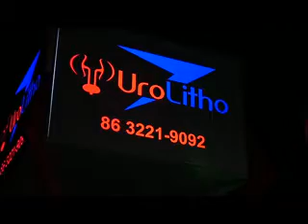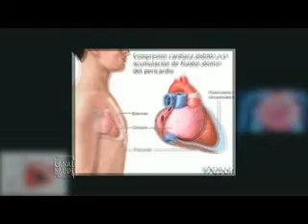CANAL SAUDE BLOCO 04 04-04-13